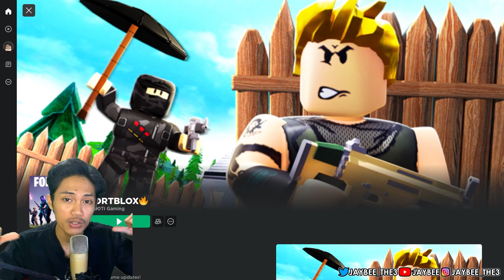SERU!!! AKU MENCOBA GAME PERANG DIROBLOX ( FortBlox FortLine )